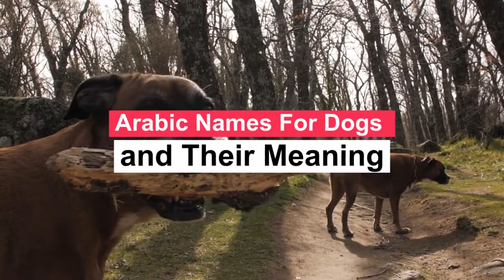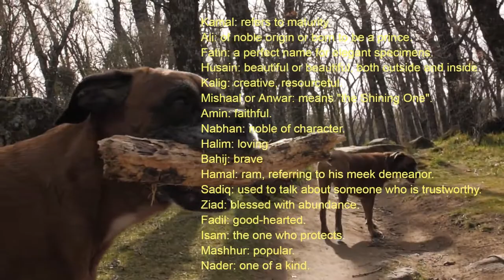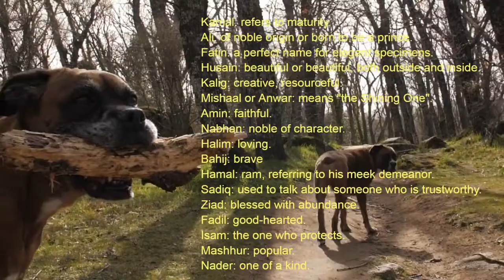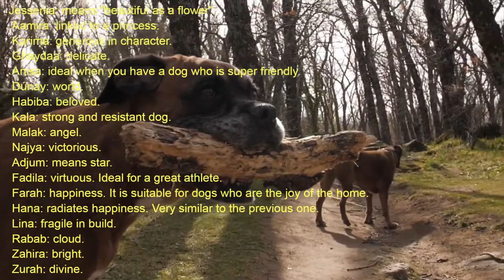🐶 Arabic Names For Dogs and Their Meaning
👉 Although it may seem a strange habit, the truth is that the ingestion of feces in the canine species is much more widespread than it may seem at first. There are several ways to prevent your dog from eating feces, but they would be useless if we do not locate the origin of the problem, to give it a solution.

The most important thing of all, is to know the cause for which a dog does it, so let's take a quick review of the possible reasons... Now WATCH The Video.